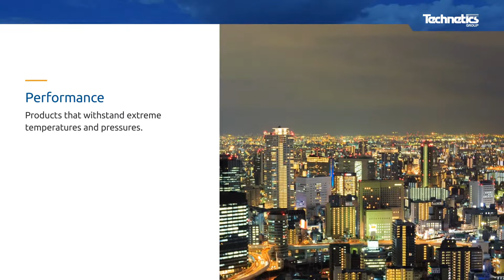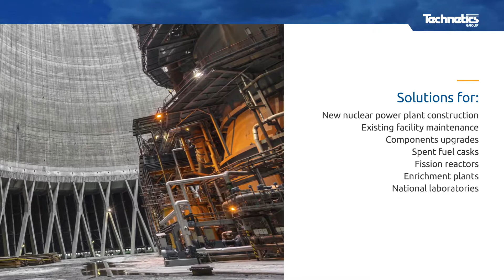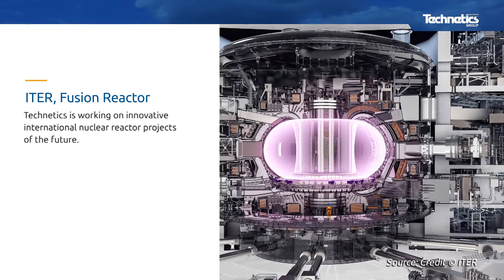Nuclear Sealing & Component Solutions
Technetics Group has unsurpassed experience creating sealing and component solutions for new nuclear power plants, existing nuclear power plants, spent fuel casks, fission reactors, enrichment plants and national laboratories. Discover more on the diverse product lines and engineering services we have to offer.